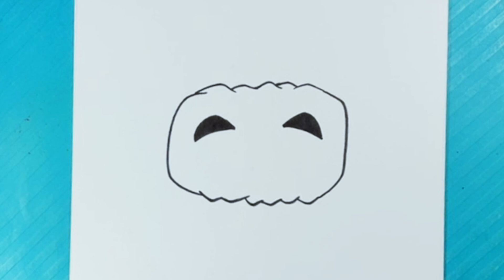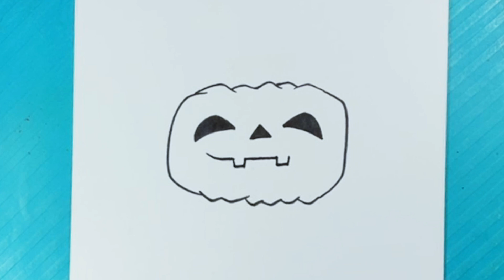How to Draw HALLOWEEN PUMPKIN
How to Draw Halloween Pumpkin for beginners

PICK UP A COLORING BOOK Here:

shorturl.at/mxEY7

How to Draw halloween pumpkin for beginners. Let's get the drawing tutorial for beginners. Great time!  think it's one of the better drawing videos I've done in a while. Please hit the share button and let me know what you think. I'm a big fan of giant kaiju monsters. I hope you have a great day!

Cool Links ___________________________________________________

Easy Tips on How to Draw DINOSAURS